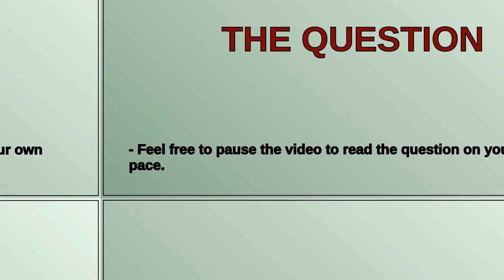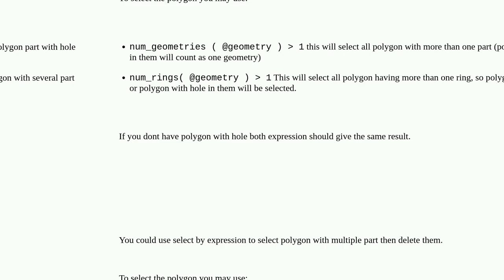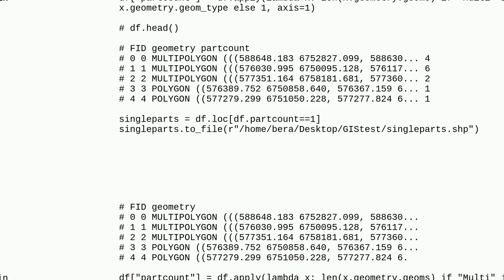Gis: how to delete polygon constituted of many parts?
how to delete polygon constituted of many parts?

A special thanks goes out to the community

  qgis polygon geopandas